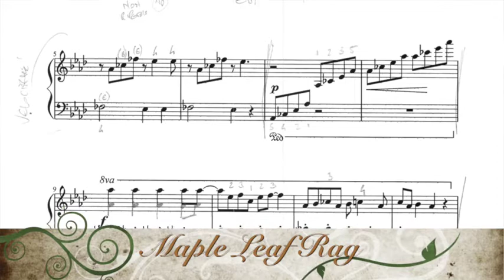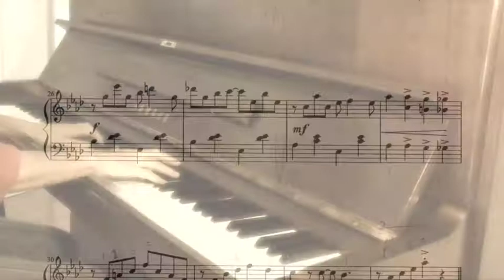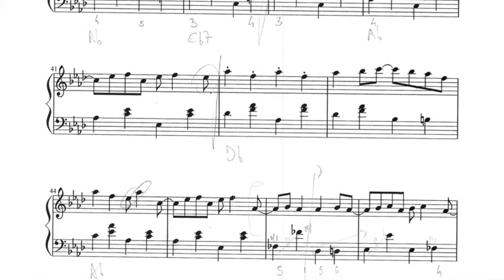Maple Leaf Rag - simplified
My video for Piano World's Scott Joplin recital of March 2014.
A simplified and slowed-down version of Maple Leaf Rag, but still in the original key of A flat major, which gave me quite a few headaches!
Digital recording over clips from the acoustic (so not perfectly synced).